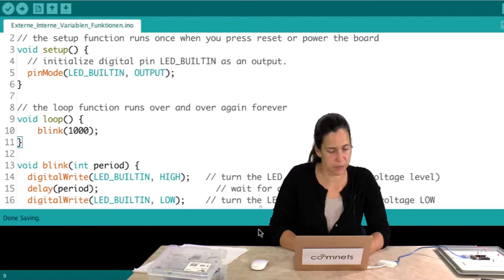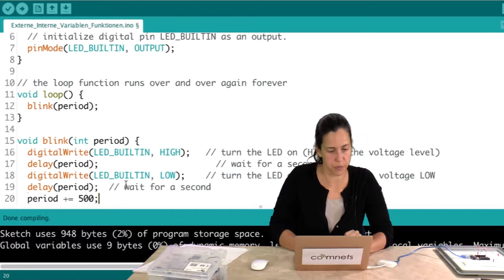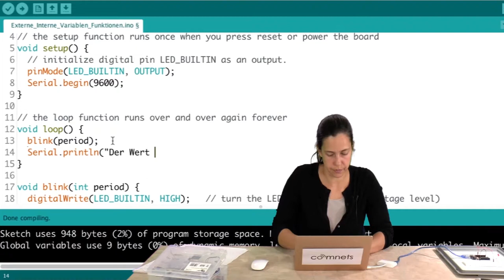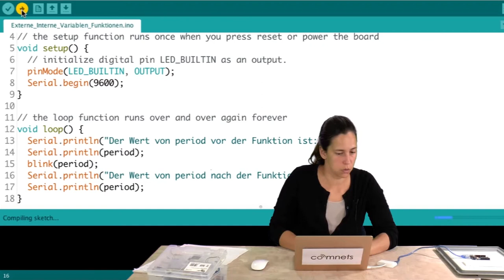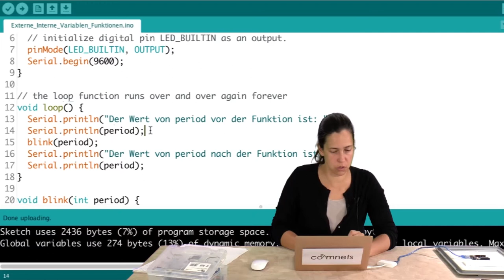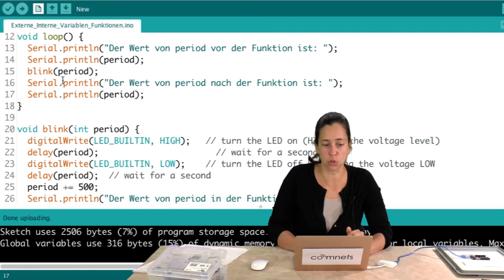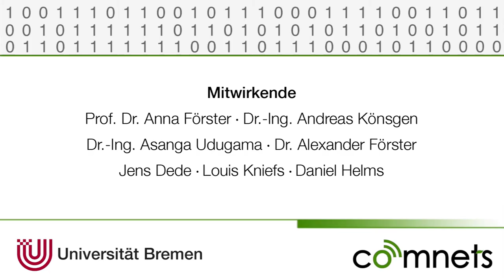Video 3-5: Lokale und globale Variablen: Gültigkeitsbereiche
Dieses Video geht auf die unterschiedlichen Gültigkeitsbereiche von lokalen und globalen Variablen ein.